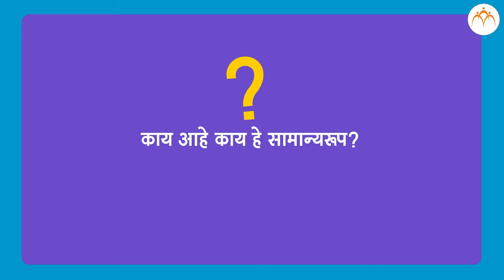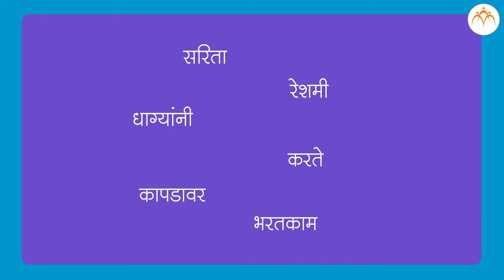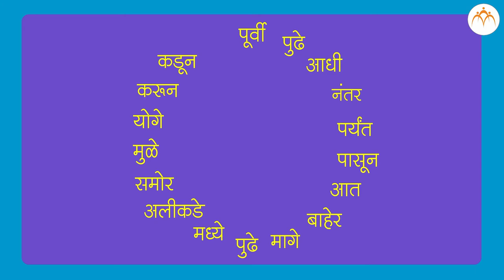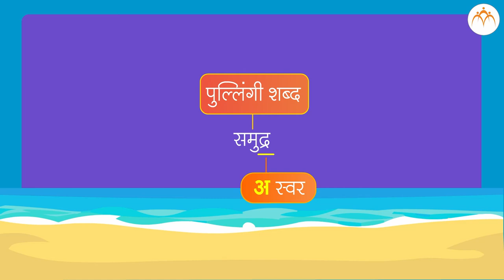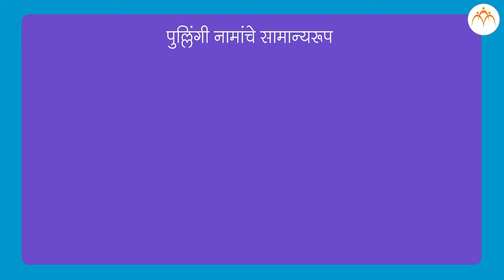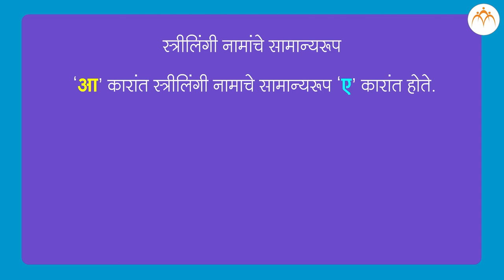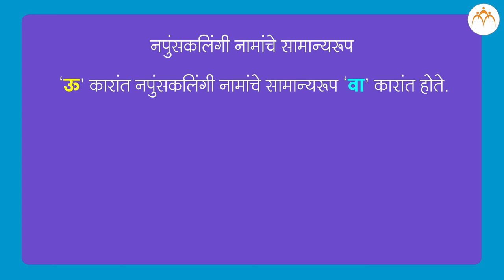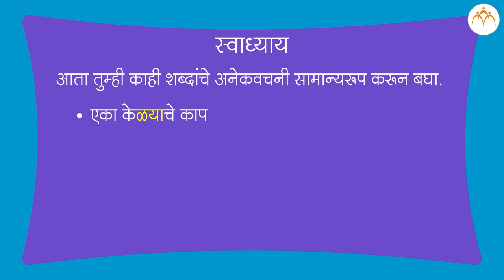सामान्यरूप | ७ वी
सामान्यरूप, ७ वी मराठी , Marathi ,Jnana Prabodhini, Maharashtra Board,